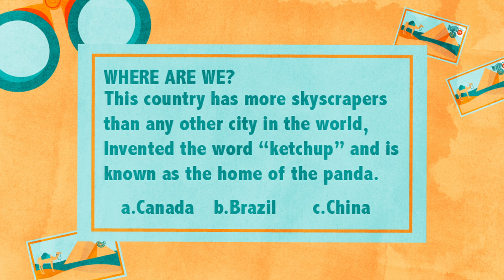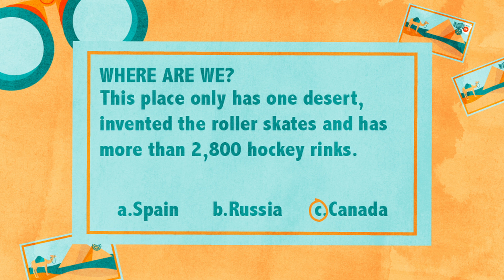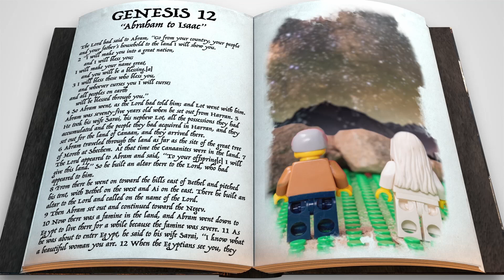Lead The Way Week 4 | Grace Orlando | Kids Bible Story